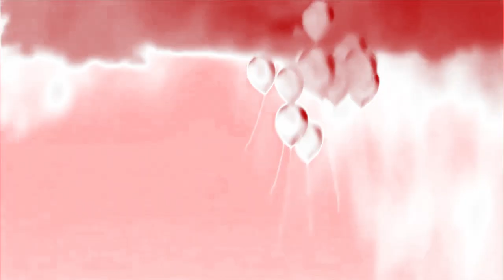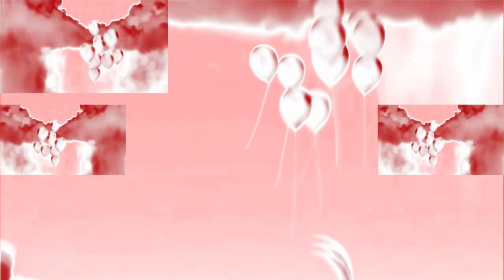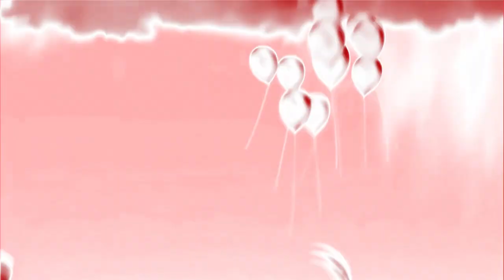Strawberries & Cream Dreamworks Animation SKG (2006-2010) Logo 1.0 has a Sparta Gamma Remix